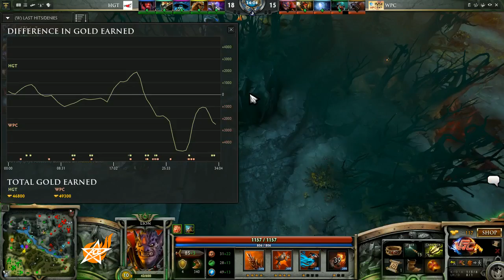Team Adidas vs HGT, WPC-ACE League, Day 6, game 1